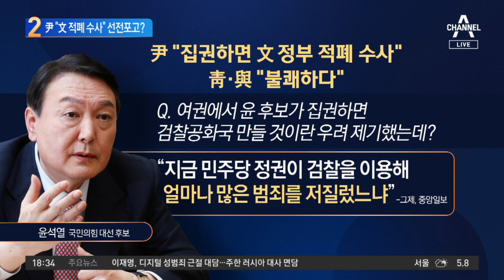“집권하면 文정권 적폐 수사”…윤석열의 선전포고? | 뉴스TOP 10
“집권하면 文정권 적폐 수사”…윤석열의 선전포고?

■ 출연 : 서정욱 변호사, 이도운 문화일보 논설위원, 이승훈 변호사, 정미경 국민의힘 최고위원[국민의힘 선대본 홍보미디어총괄 부본부장]

[김종석 앵커]
이 중앙일보와의 인터뷰, 이 발언 때문에 꽤 오늘 정치권에 파장이 있었어요. 집권하면 문재인 정부 초기처럼 전 정부에 대한 적폐 청산 수사하겠나. 해야죠. 해야죠. 수사가 돼야죠. 대통령은 관여 안 한다. 일단 정미경 위원님, 이 윤 후보의 발언 어떻게 들으셨어요?

〈평일〉
08시 50분 김진의 돌직구 쇼
12시 00분 뉴스A 라이브
17시 20분 뉴스TOP10
19시 00분 뉴스A

〈주말〉
12시 10분 토요랭킹쇼·뉴스A 라이브
19시 00분 뉴스A